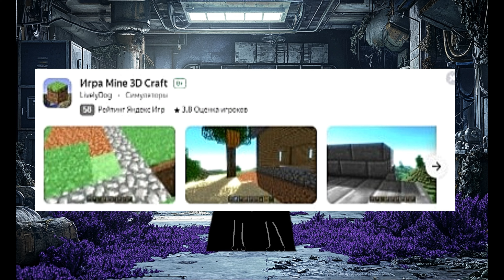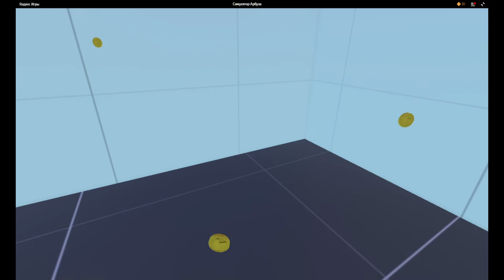Обзор на странные игры из Яндекс Игр� странные игры�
Приветствую! Сегодня я поиграю в самые странные игры с Яндекс игр. Удачного просмотри!)